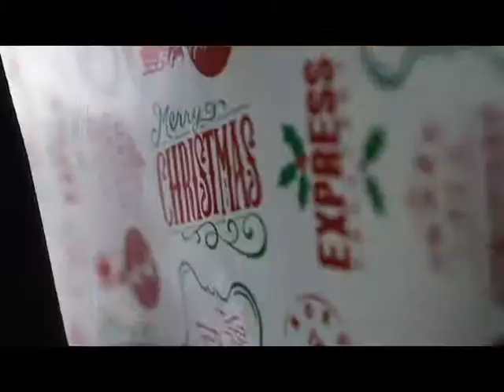Credit Repair Services, (816)994-4600, Kansas City Credit Repair, Credit Score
Credit Law Center is an Attorney based credit repair firm, with the ability to assist consumers in 48 states. The Attorneys and credit repair analysts at our firm help consumers to dispute questionable information on their credit reports. Consumers are protected by the Fair Credit Reporting Act, and often times, when a violation has occurred our attorneys, use these violations as leverage to get an item deleted. The staff at Credit Law Center has over 13 years experience and expertise in litigating consumer rights, as well as reviewing credit reports to verify that the items the Credit Reporting Agency, (Transunion, Experian, and Equifax) are 100% accurate and verifiable. The Federal Trade Commission (FTC) reports that over 70 percent of Credit Reports contain errors.

What's the Cost?
Saving the best for last. We only charge when we get an account deleted or corrected. A majority of other credit repair companies charge monthly fees, upfront fees, or flat fees, additionally they may go after one account at a time as we go after all negative at once.

For additional knowledge, please continue watching our Youtube channel or Call our office at 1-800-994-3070 and our credit repair analyst will assist you.